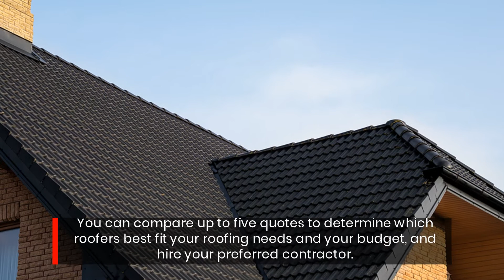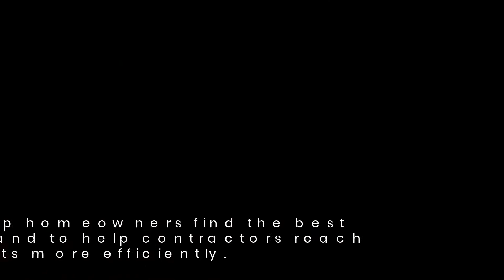5Estimates Lets You Compare Quotes From 5 Houston Roofing Contractors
Roofer Houston, Roofing Companies